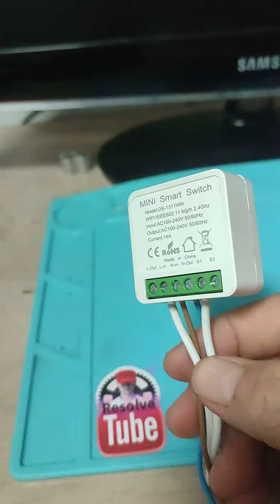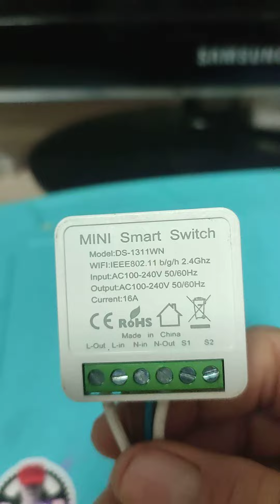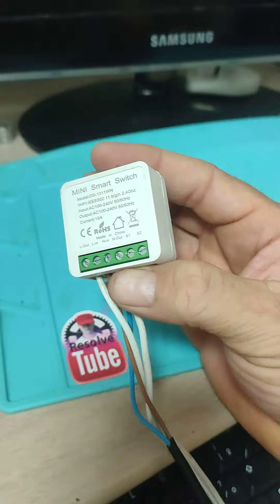mini smart switch o que não pode ligar veja. - diy